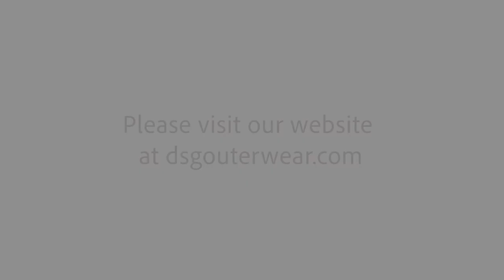DSG Outerwear Upland Button Down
New to the DSG Hunting line, we now have an Upland Button-Down shirt! This button down is made of a durable cotton/spandex fabric with DWR to help shed water on rainy days. The shirt also has extra padding for kickback protection, and the blaze orange for visibility.